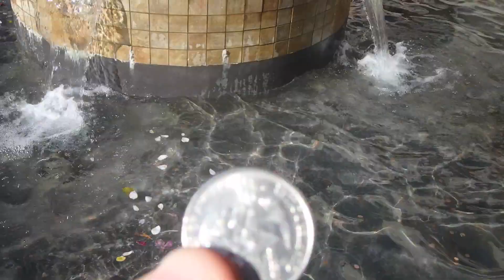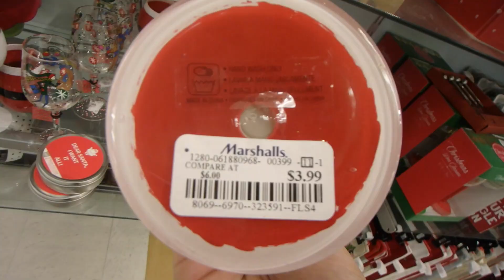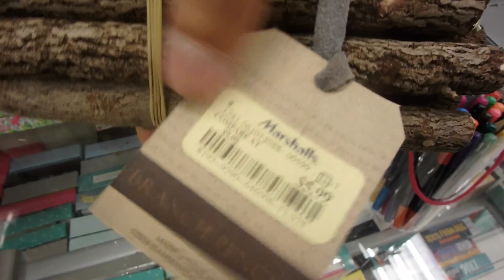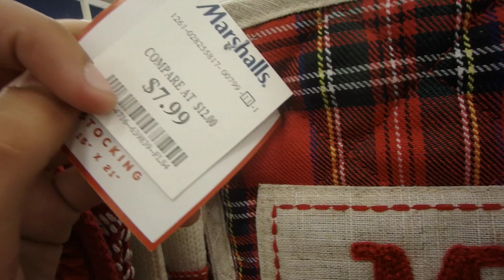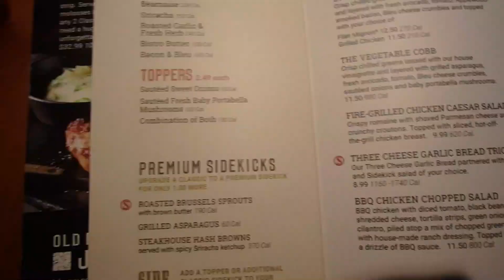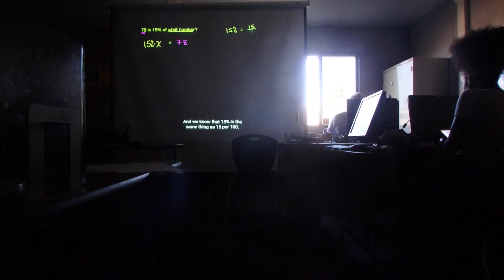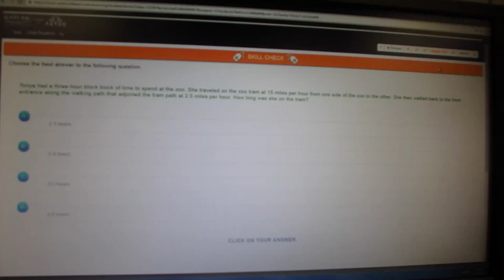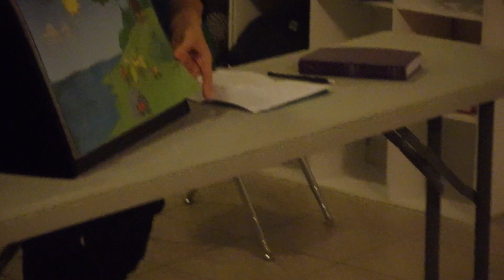США. [VLOG] Пошли в ресторан! Кем я буду в фильме?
Смотрите также:

USA. Бесплатное образование в США. Особенности американской школы

США, Блоггер,Америка,USA,Калифорния